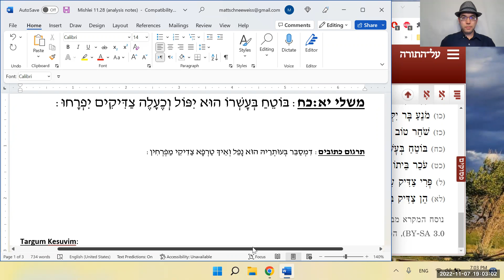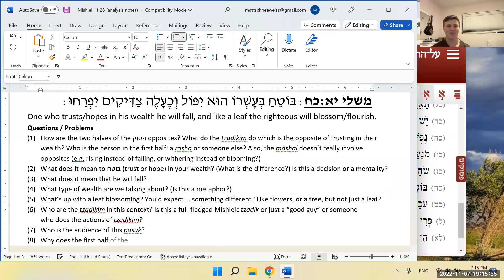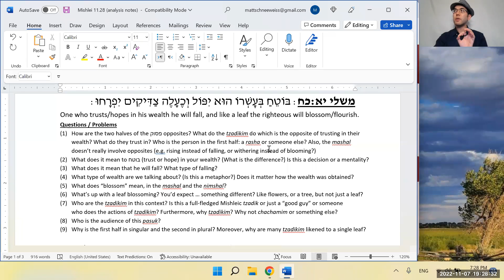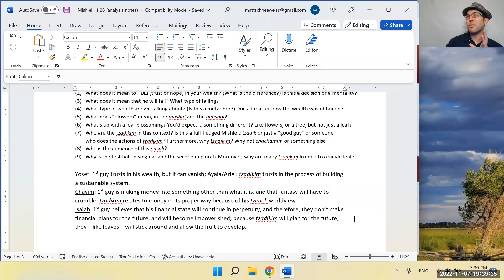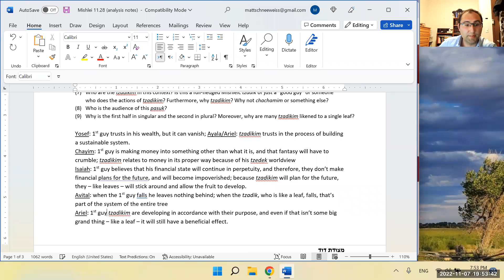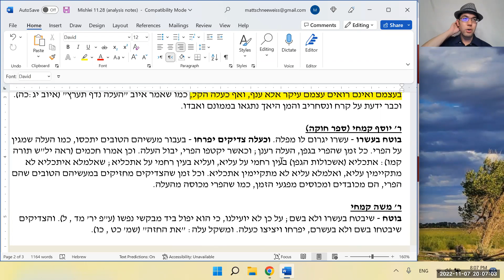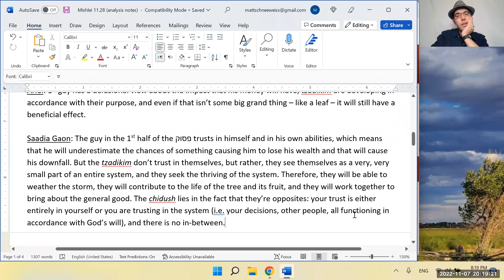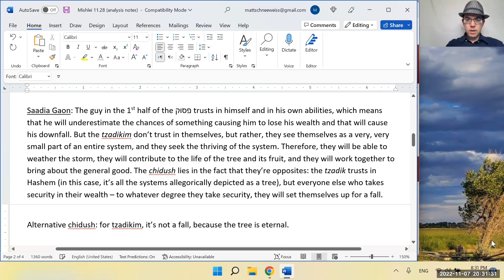Mishlei 11:28 - Trusting in Wealth vs. Blossoming Like ... A Leaf?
בּוֹטֵחַ בְּעׇשְׁרוֹ הוּא יִפּוֹל וְכֶעָלֶה צַדִּיקִים יִפְרָחוּ:

Tonight (11/7/22), in our Monday Night Mishlei Shiur, we learned a pasuk with a strange sounding, underwhelming, mixed metaphor. It was that sense of strangeness which fueled our analysis. We ended up with around 80% of a complete idea, but I think it's too rough around the edges to be deemed "complete." If you have anything to contribute to our understanding, I'm all ears!

מקורות:
משלי יא:כח
תרגום כתובים
פירוש רס"ג
רבינו יונה
ירמיהו יז:ה-ח